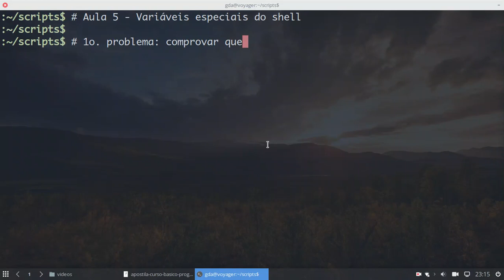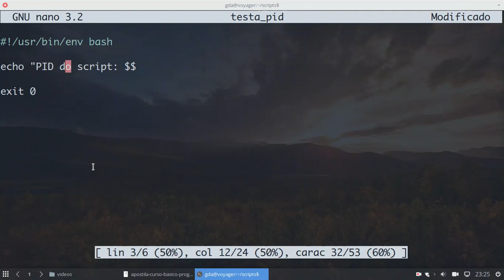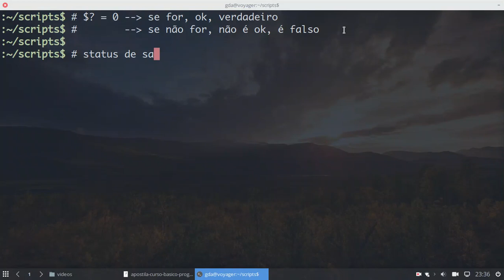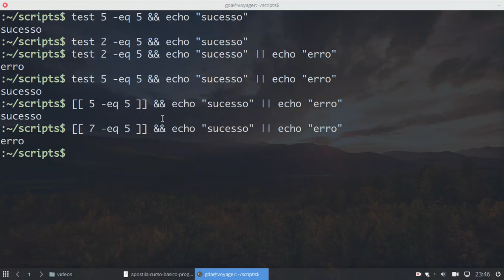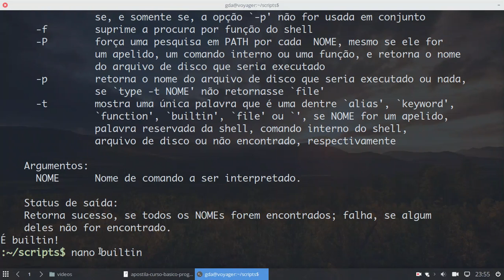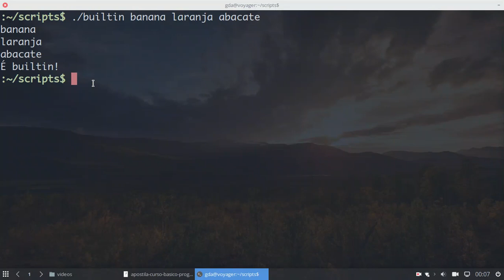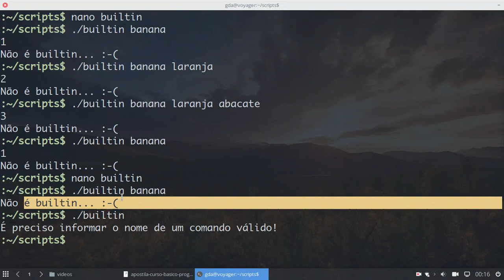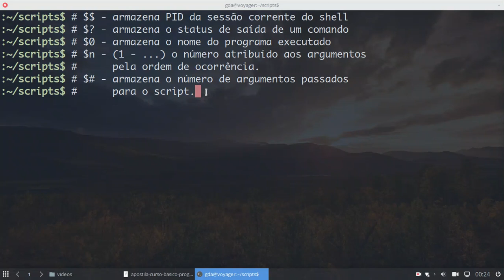Curso Básico de Programação em Bash - 05 - Variaveis especiais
Ajude o canal a continuar produzindo conteúdo e cursos gratuitos para quem quer e precisa aprender:

 Nossos links!
Blogs, sites e canais que eu recomendo

Auxiliar de edição:
Carlitos_Craft